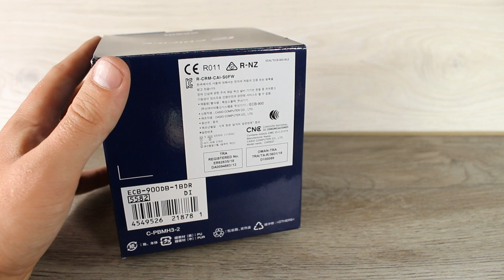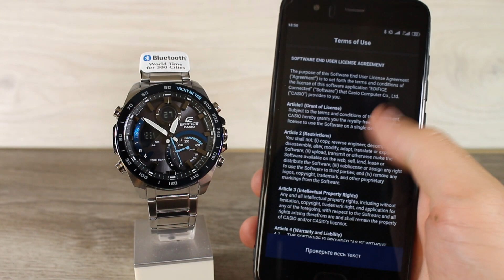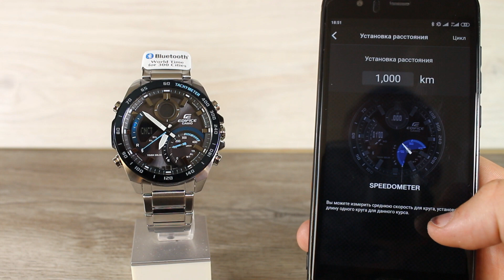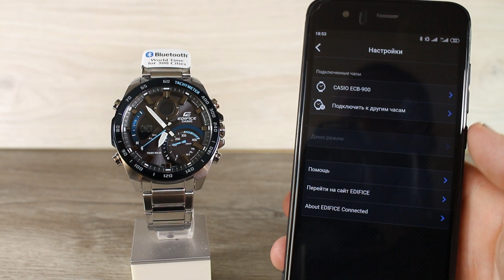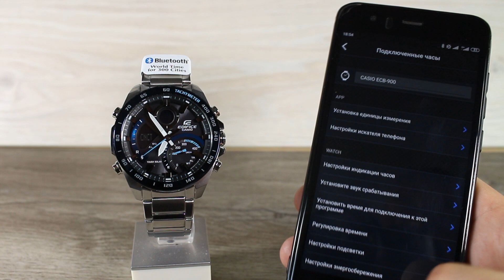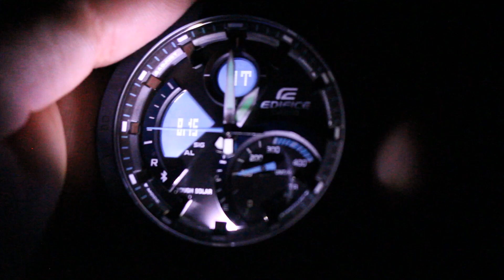Обзор CASIO EDIFICE ECB-900DB-1B | Где купить со скидкой